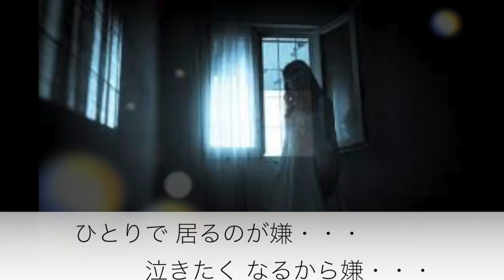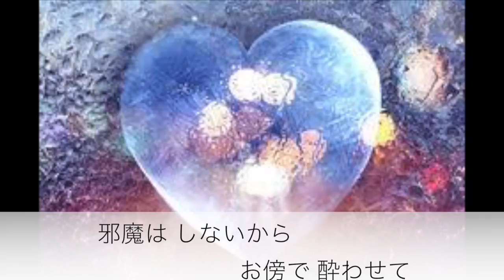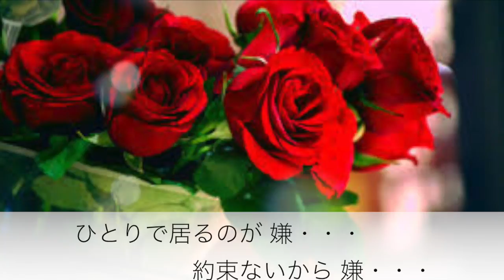秋風／吉幾三 Cover 京ウンスク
作詞作曲　吉幾三　によるご本人の作品（2010年のリリース）